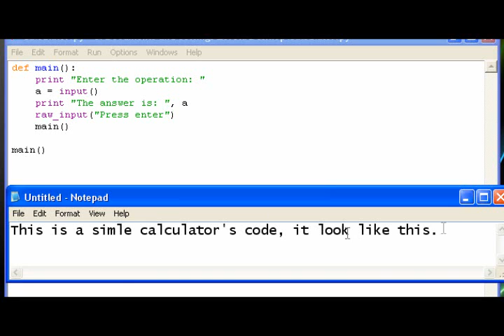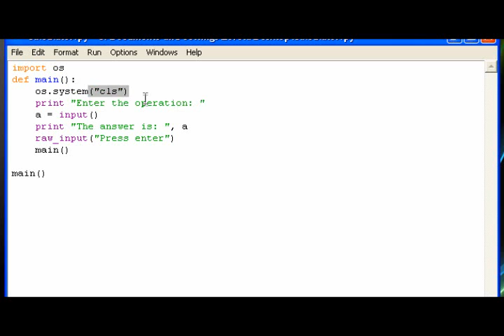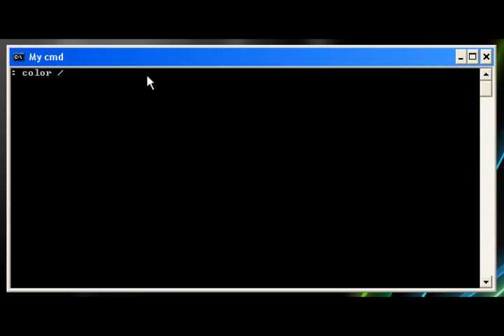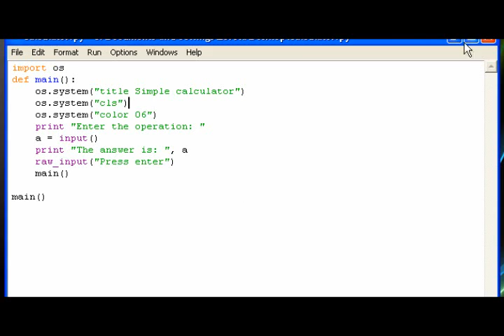Useful commands in Python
Video showing how to change text color, clear console screen and setting title in Python programming language